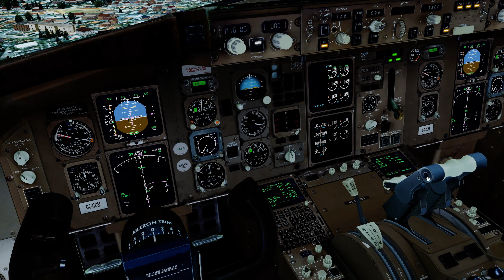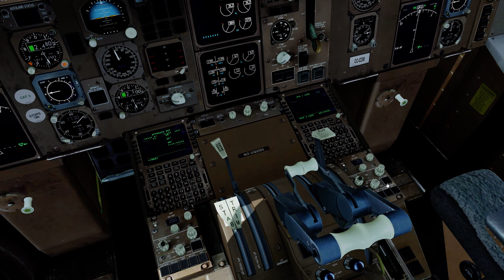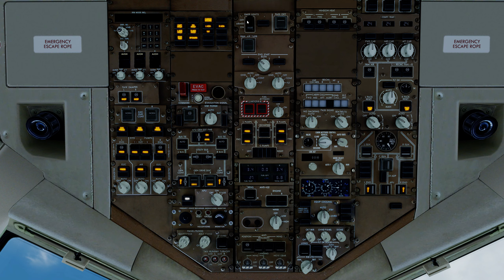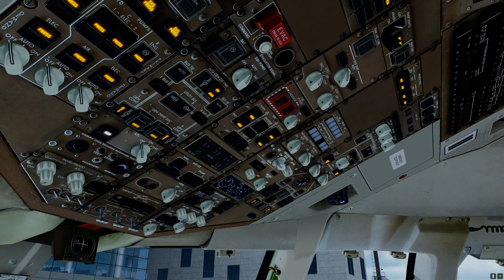[P3Dv5] Sao Paulo Landing! Captain Sim Boeing 767-300ER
Short video. Landing on Sao Paulo's RW09R with the mighty 767. Captain Sim has done a great job on this bird, but there's still room for improvement, specially on performance, LNAV and VNAV management.

CaptainSim 767-300ER II
Active Sky Prepar3D
ORBX FTX Global & Vector
Envshade
TropicalSim Sao Paulo for P3Dv5

My Specs:
Windows 10 Pro 64-bit
CPU: Intel Core i7 4770K Haswell 22nm Technology
RAM: 32GB DDR3 @ 2400MHz (Corsair Vengeance)
Motherboard: ASUS COMPUTER INC. MAXIMUS VI EXTREME
Graphics: 11GB NVIDIA GeForce GTX 1080ti Duke
Storage: 500 GB WD Blue SSD, 1TB Samsung EVO and 2 x 931GB Western Digital WDC Blue HDD